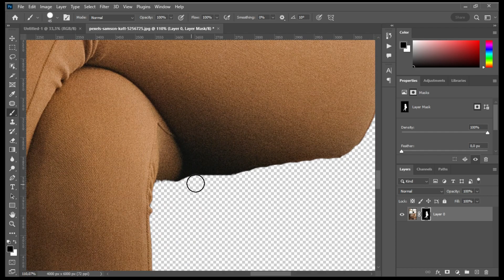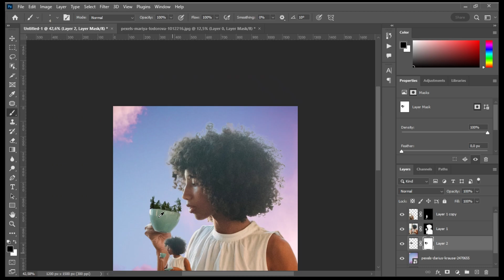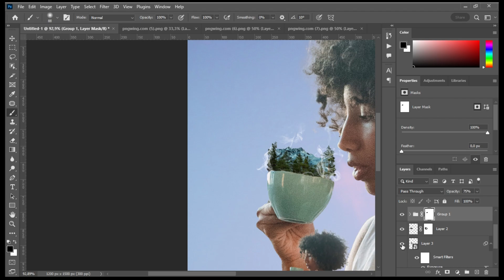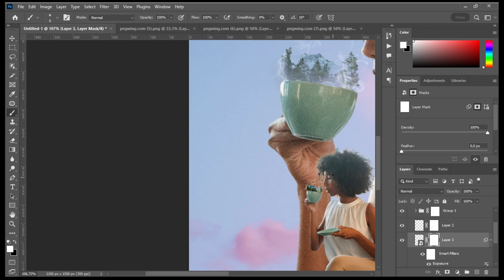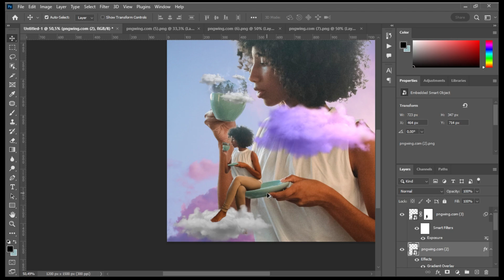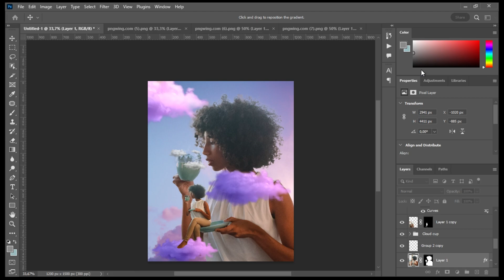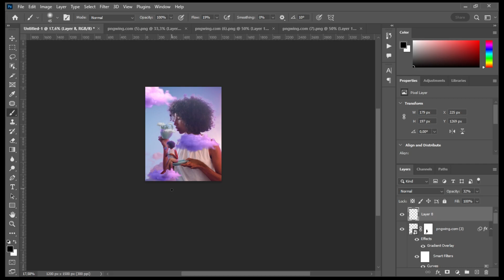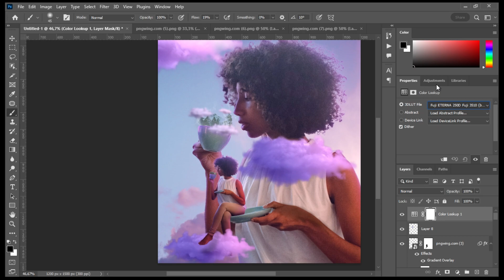"COFFMEN" Photo Manipulation Speed Editing | Photoshop Manipulation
"COFFMEN"
Hubungan wanita dengan kopi mirip dengan hubungan yang kuat dan penuh semangat. Baik wanita maupun kopi memiliki kemampuan untuk memberikan kehangatan, kenyamanan, dan semangat dalam kehidupan sehari-hari. Mereka memberikan dukungan dan kekuatan di saat-saat sulit, dan mereka selalu siap menghadirkan kebahagiaan dan semangat di setiap pagi. Keduanya memiliki rasa yang kompleks, yang mewakili keanekaragaman dalam kehidupan. Dalam hubungan ini, wanita dan kopi menjadi sumber kekuatan dan inspirasi yang tak tergantikan..

Terima kasih..